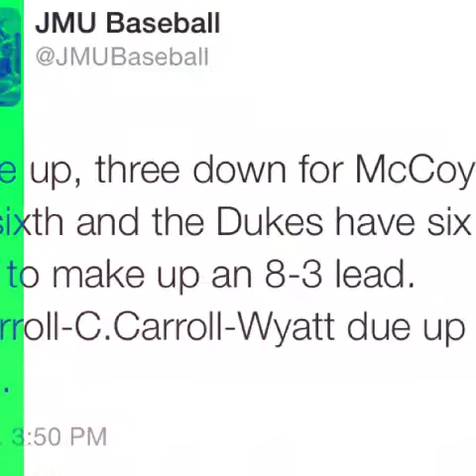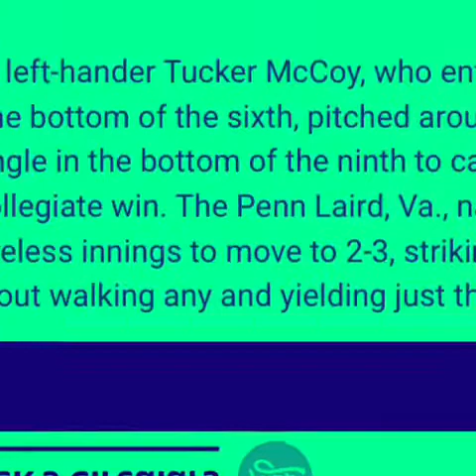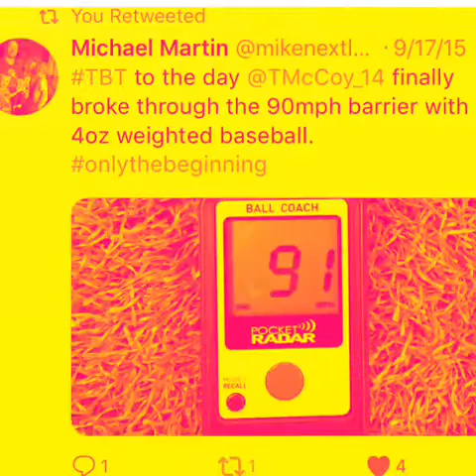Tucker JMU baseball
A great 4 years of memories.